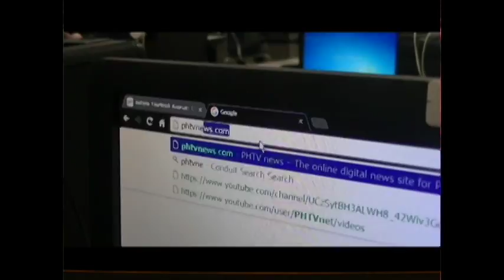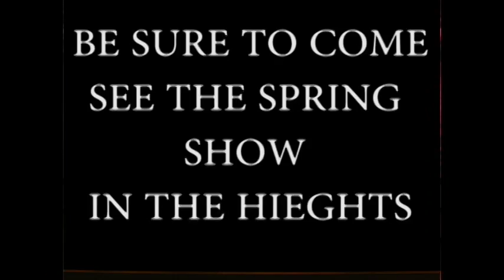PHTV 2016-2017 - Episode 17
This episode of PHTV features segments on the DECA Candy Raffle, the swim team's season wrap-up, and an introduction to the cast of the PHS Theatre Department Spring musical: In the Heights.